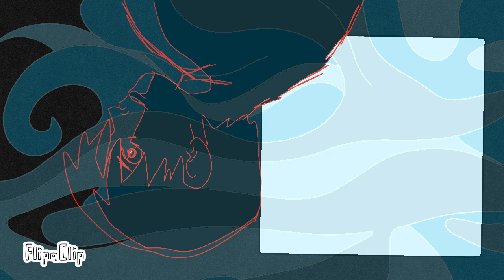crazy WIP I have going on rn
I might be getting a job soon so.. this is my last cerative hoorah for a while :'D